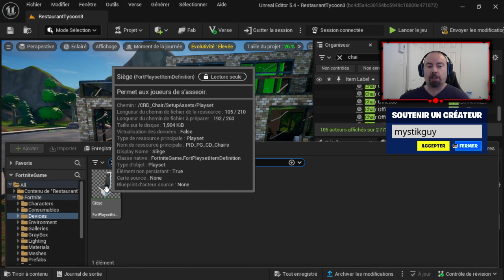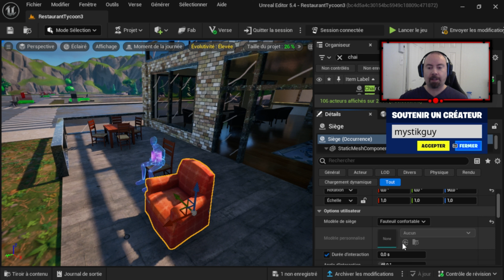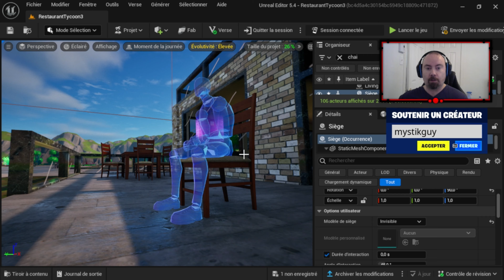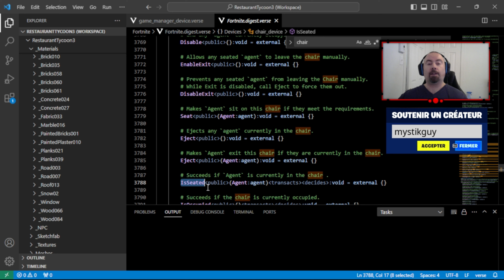COMMENT UTILISER L'APPAREIL DE CHAISE, HOW TO USE THE CHAIR DEVICE, FORTNITE UEFN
🎁 CODE CRÉATEUR 🎁 mystikguy

Vérifiez mes vidéos sur ma chaîne si vous voulez plus de guide sur les défis de Fortnite Origine et bien plus.

🎁 CODE CRÉATEUR 🎁
Code créateur: MYSTIKGUY